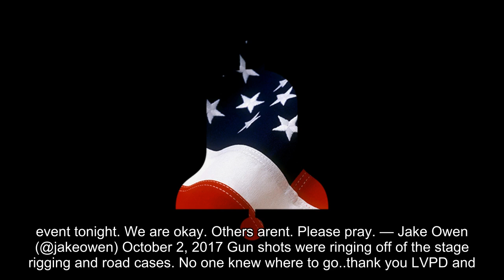'The most unimaginable event': Stars who witnessed Las Vegas shooting describe how horror unfolded